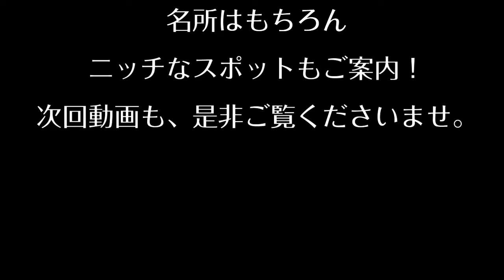【香川県高松市観光・絶景の瀬戸内海】屋島三大展望台の一つ遊鶴亭から望む景色。320度の大パノラマ！瀬戸内随一の眺望！青い海に浮かぶ島々。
香川県高松市屋島西町観光、屋島三大展望台の一つ遊鶴亭から望む絶景をご案内！
壮大な音楽とともにお楽しみください。

【遊鶴亭】
屋島北嶺にある展望台で、獅子の霊巌、談古嶺と並ぶ屋島三大展望台の一つが屋島北嶺の遊鶴亭展望台（ゆうかくていてんぼうだい）。
大正12年、香淳皇后が命名したもの。
テーブルマウンテン（メサ地形）となった屋島台地の北端に位置するため、瀬戸内海方面の眺望が広がります。
遊鶴亭展望台からは、ぐるり320度を見渡すことが可能で、瀬戸内海に浮かぶ島々や、源平合戦で有名な「船隠し」も俯瞰で見ることができます。
備讃瀬戸、鬼ヶ島（女木島）、小豆島などの絶景はわざわざ歩く価値があります。
屋島山上南嶺駐車場から2.5km、徒歩40分。
談古嶺から徒歩30分。
展望台から山道を下ると長崎の鼻で、幕末に高松藩によって築かれた長崎鼻台場（藤川三渓設計）跡があります。
長崎の鼻の標高50mの場所には長崎鼻古墳もありますが、5世紀初頭に築かれた前方後円墳で、海上交通に関係の深い古代豪族の墓と推測されています。
長崎鼻へは海岸沿いの車道でのアプローチも可能。

【屋島北嶺 遊鶴亭展望台／やしまほくれい ゆうかくていてんぼうだい】
★電車・バスで

JR屋島駅からことでんバス屋島山上行きで18分
（ことでん屋島駅からは10分）、終点下車、徒歩40分
★ドライブで 高松自動車道高松中央ICから約10kmで屋島山上南嶺駐車　場、駐車場から徒歩40分
★駐車場 屋島山上南嶺駐車場（400台／有料）

★問い合わせ